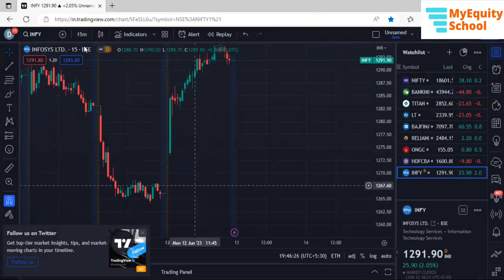Technical Analysis for 13th June 2023